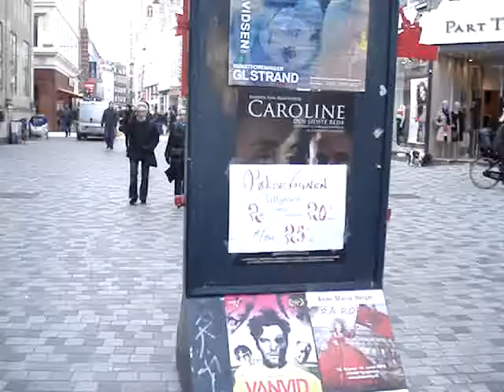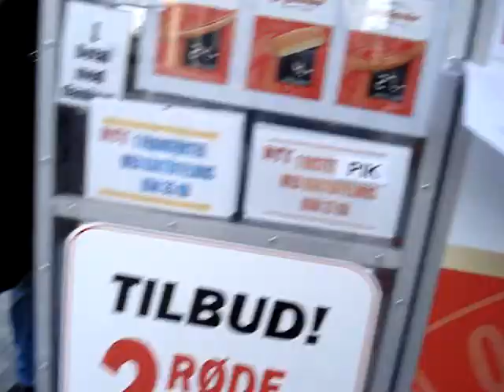Longest Pedestrian Street in the World (So They Say)